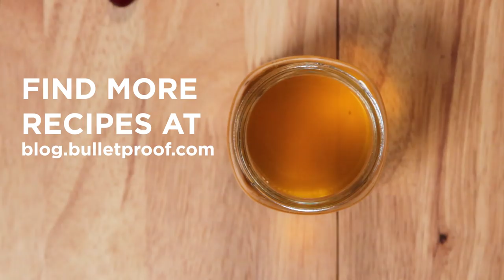How To Make Ghee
Two tablespoons of ghee contains 14 percent of your vitamin A daily value.  But the real benefits of ghee come from its high smoke point, because the process of clarifying butter mostly removes the casein, a dairy protein, and lactose. It’s also Paleo- and Bulletproof-approved.

Ingredients:

16 ounces (1 pound) of grass-fed, unsalted butter

Instructions:

1.     Cut high-quality grass-fed butter into cubes and arrange evenly in a saucepan.

2.     Melt butter over medium heat for 15-20 minutes. Watch as the butter undergoes several stages — first it’ll foam, then bubble, stop bubbling, and finally foam again. When the ghee is bright gold and there are reddish brown flecks of milk solids at the base of the pan, the solids have caramelized and it’s ready to remove from heat.

3.     Let the ghee cool for 2-3 minutes.

4.     Using a strainer that’s double-lined with cheesecloth, pour the remaining protein and fat through. (The fat will go through; the dairy protein will not.) Discard the protein and let your ghee cool completely before storing in a tightly sealed jar.